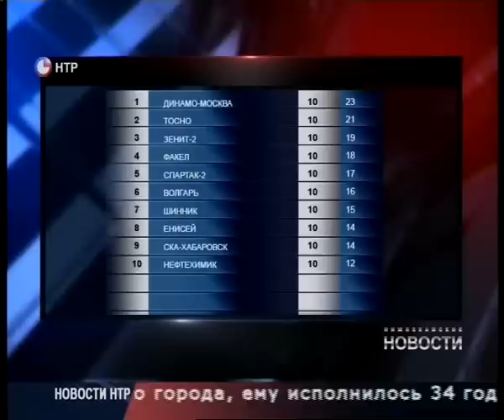Новости НТР. Эфир 29.08.2016 (Итоги дня).